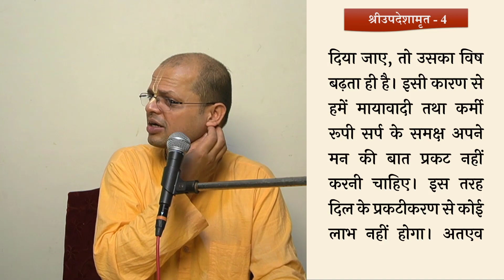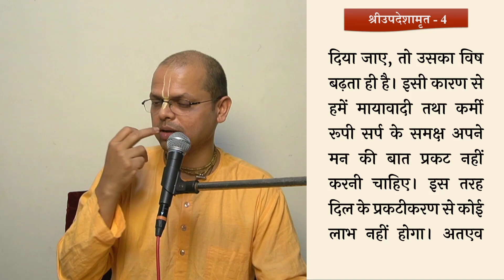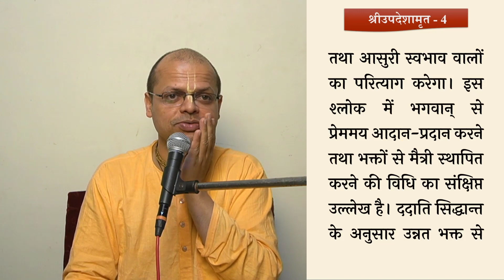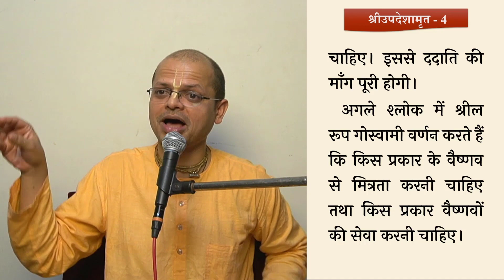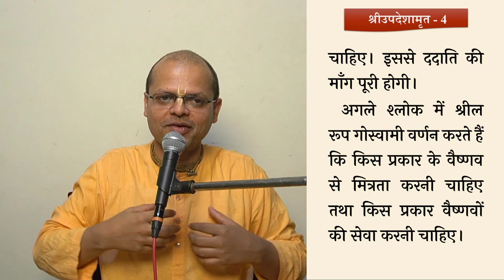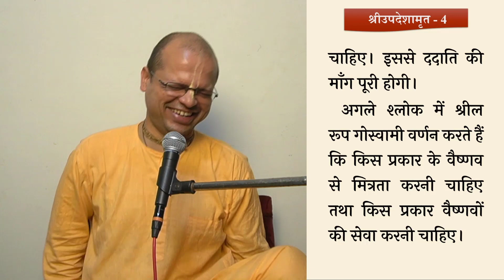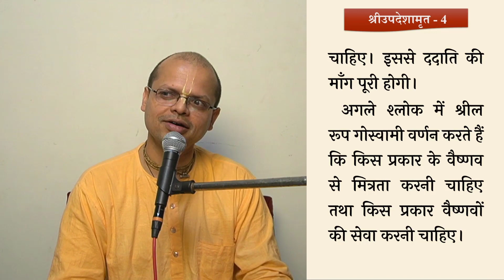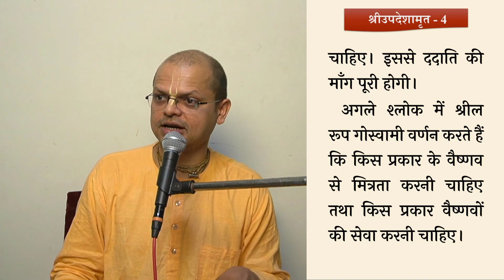noi verse 4 day 6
उपदेशामृत (Nectar of Instruction) || श्लोक 4 [भाग 6]

(Keywords)

Updesamrta
Srila Rupa Goswami
Srila Prabhupada books
Nectar of Instruction
Iskcon Rules
Tips for progress in bhakti
How to increase bhakti
Spiritual uplifting
Elevayion in Krishna Consciousness
Bhakta sangh
Devotees Association
Sankirtan